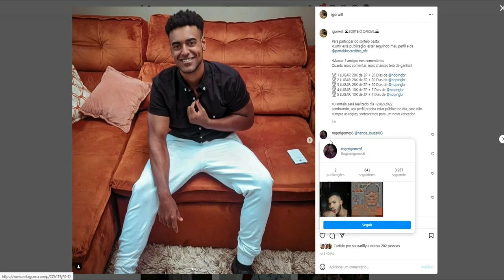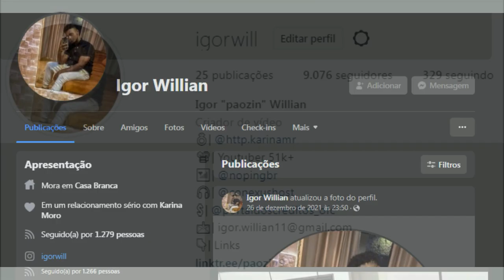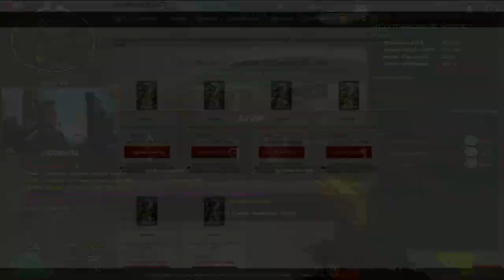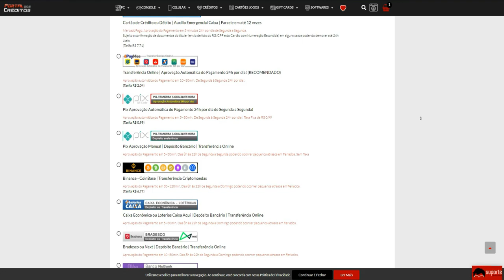ENTREI na MENTE de um QUINTETO e eles TILTARAM!!😂